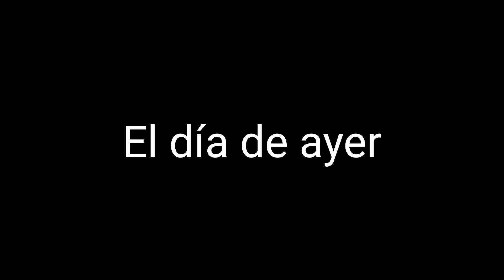ESTE JUEGO NO ES PARA NIÑOS :0 // HAPPY WHEELS √ Raykot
Igual activa la 🔔 para que estés pendiente de los videos ;))